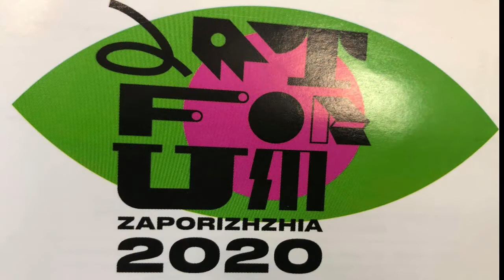Дискусія “Роль культури у формуванні суспільних сенсів” на мистецькому форумі ArtForum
Юрій Андрухович, український поет, прозаїк, перекладач, есеїст, кандидат філологічних наук приїхав до Запоріжжя, аби взяти участь у мистецькому форумі ArtForum.

Разом із ним на майданчику - Ростислав Шпук, підприємець, фотохудожник, громадський активіст, меценат, співзасновник Підземного переходу «Ваґабундо». Його роман «Модельний ряд. Хроніки» відкриває читачам унікальний літературний талант автора.

Також до дискусії приєдналася акторка, громадська активістка, волонтерка Ірма Вітовська

Інформаційний партнер заходу - суспільний мовник Запоріжжя - транслює наживо панельну дискусію “Роль культури у формуванні суспільних сенсів”.